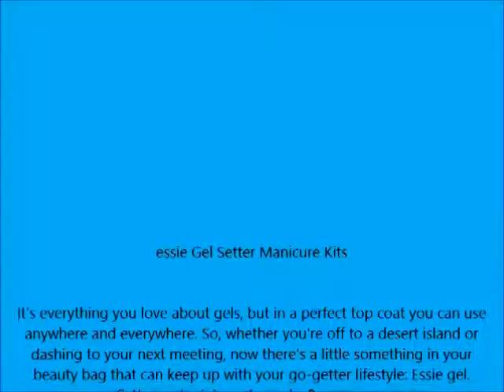essie Gel Setter Manicure Kits